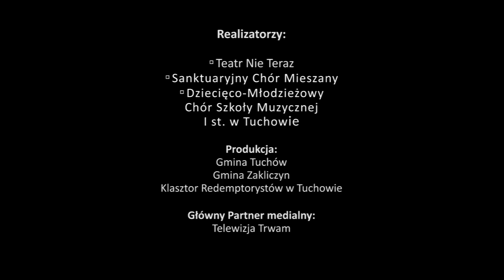Teatr Nie Teraz | Drzewo Krzyża - zaproszenie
DRZEWO KRZYŻA | Plenerowe widowisko pasyjne
Tuchów, 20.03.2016 r., godz. 21:30
Widowisko będzie transmitowane na żywo na antenie Telewizji Trwam.

,,Drzewo Krzyża” w swej warstwie treściowej odwołuje się do wydarzenia najbardziej symbolicznego i najważniejszego dla kultury łacińskiej (europejskiej) – męki i śmierci Jezusa Chrystusa. To pełna refleksji opowieść o człowieku, który zabija Boga.  Misterium integruje w sobie klasyczny sposób opowiadania o Drodze Krzyżowej z nowatorską narracją o ludziach, którzy uwięzieni w grzechu zostają symbolicznie przykuci do belki. W ,,Drzewie Krzyża” odnaleźć można szereg nawiązań do współczesności; liczne konteksty kulturowe czynią z niego opowieść uniwersalną, która poprzez artystyczną kreację dociera do umysłu i wrażliwości widza niezależnie od jego wieku i dojrzałości emocjonalnej.

Misterium zostanie zaprezentowane na dziedzińcu Klasztoru w Tuchowie, z wykorzystaniem multimediów, oprawione reżyserią świateł, w towarzystwie sanktuaryjnego chóru. Usytuowanie misterium w przestrzeni sakralnej oddziałuje na widza, a wpisanie go w lokalność małego miasteczka wpływa na zaangażowanie emocjonalne tamtejszej społeczności i wszystkich tych, dla których klasztor w Tuchowie stanowi swoiste centrum ich życia duchowego a także, po prostu – wrażliwych na sztukę.

Scenariusz i reżyseria: Tomasz A. Żak
Wystąpią:
Aktorzy Teatru Nie Teraz: Angela Grzenia, Agnieszka Rodzik, Ewa Tomasik, Magdalena Zbylut, Seweryn Partyński, Przemysław Sejmicki, Rafał Ulanecki, Karol Zapała, Mateusz Żelazo
oraz Sanktuaryjny Chór Mieszany pod dyrekcją Jana Gładysza i Dziecięco-Młodzieżowy Chór przygotowany przez Alicję Stanisławczyk-Karwat
Reżyseria oświetlenia, multimedia, grafika: Bogusław Kornaś
Technika: Ryszard Zaprzałka